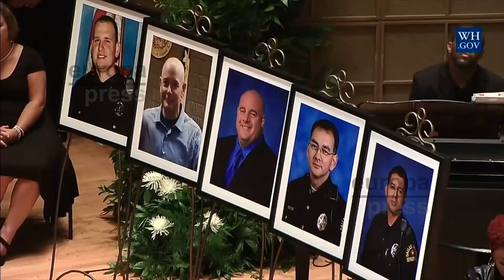Obama desde Dallas: "No estamos tan divididos como parece"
El presidente de Estados Unidos, Barack Obama, ha asistido este martes al funeral que se ha celebrado en Dallas por la muerte de cinco agentes durante una manifestación contra la discriminación racial apelando a la "igualdad de trato" y elogiando el trabajo de la Policía. "No estamos tan divididos como parece", ha dicho.